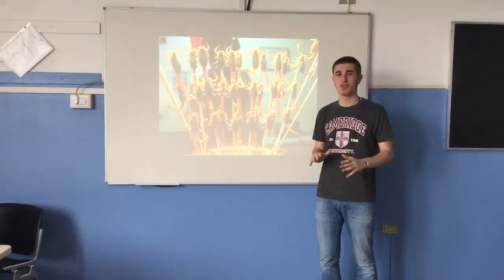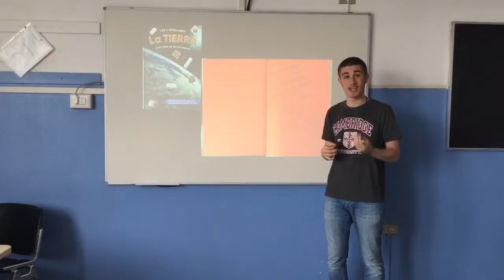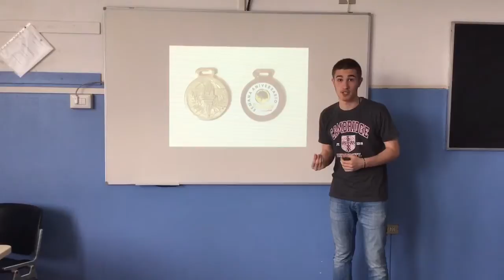Memory and Present | Alessandro Colombo | ITE ENRICO TOSI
The talk si about memory and how it helps people in their present.

Alessandro si Cleveland and communicative and he likes to share his thoughts.